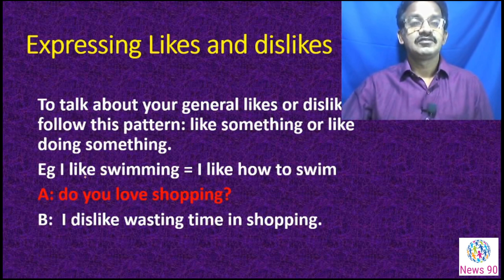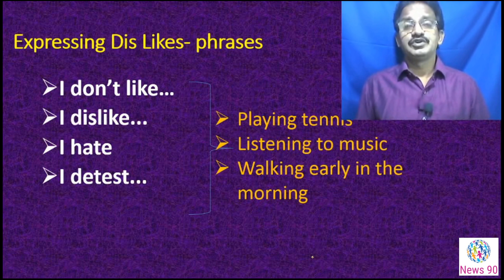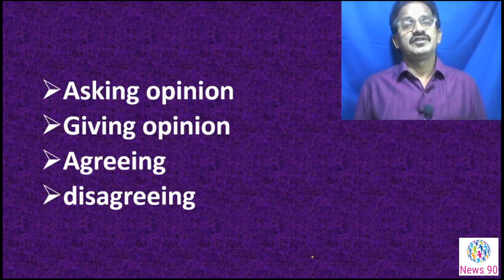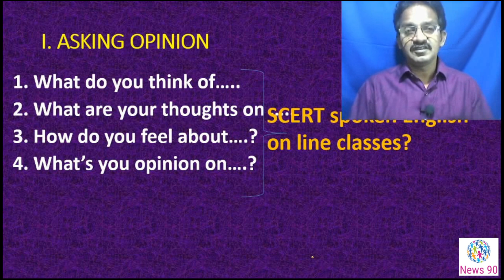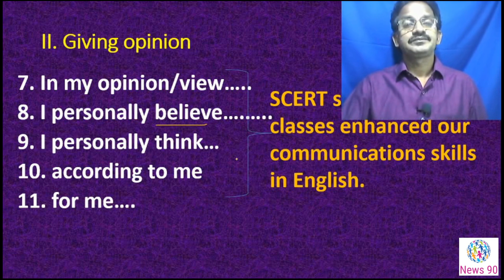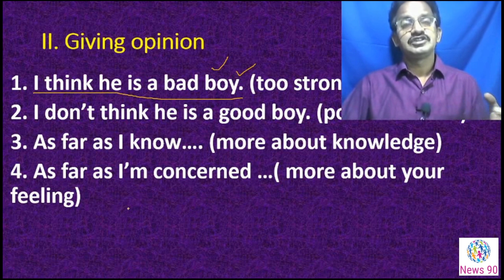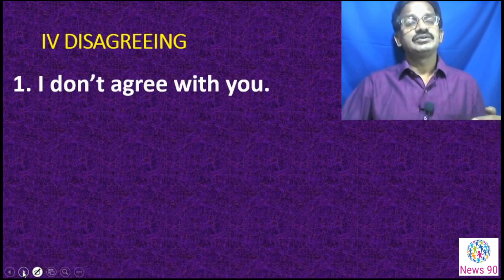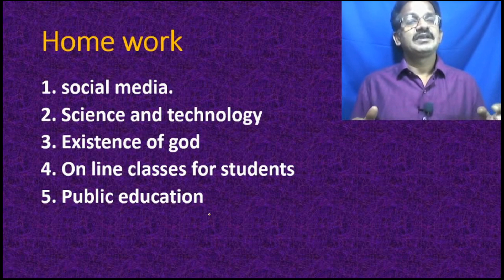AP SCERT Webinar Day 13 Expressing Likes, Dislikes & Opinions:CLEP 2 Session 13 Spoken English Class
AP SCERT Webinar Day 13 Expressing Likes & Dislikes and Opinions: CLEP 2 Session 13 Spoken English Classes.

SCERT Andhra Pradesh Webinar 13 for Spoken English Classes for Teachers, Day 13 Today on 12 June 2020 about Expressing Likes & Dislikes and Opinions.

CLEP 2 Training Program Analysis Day 13. APSCERT, Andhra Pradesh conducting CLEP 2 Live Webinar for AP Teachers daily from 11am to 12 noon about spoken English classes.

This video is about webinar 13th day program briefing/highlights/main points analysis in simple English and Telugu about Expressing Likes & Dislikes and Opinions. Today’s topic Analysis by Sri A.Kusumanna, SA (English), ZPHS, Uttaravalli, Vizianagaram District.

Today’s topic covers the following.

1.expressing likes, dislikes and opinions.
2.how to express opinions, agreeing, disagreeing.
3. different types of phrases to ask opinion.
Expressing Likes and Dislikes
Expressing Opinions
1. Common phrases
2. Making opinions stronger
3. Personal vs. general opinions
4. Formal phrases
5. Asking for opinions
6. Agreeing & disagreeing

Day 6: NO Video….

Source: AP SCERT